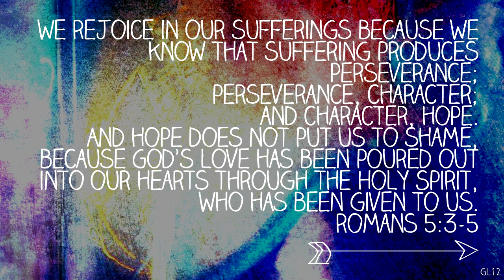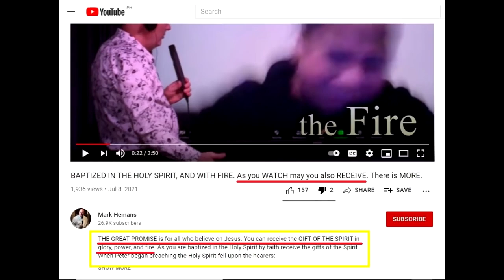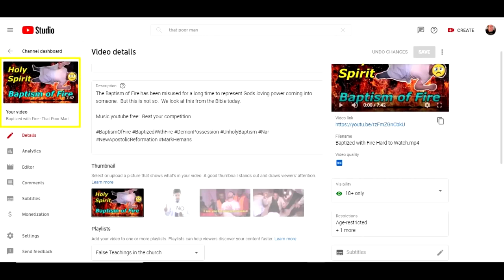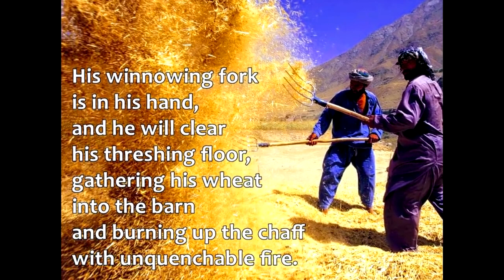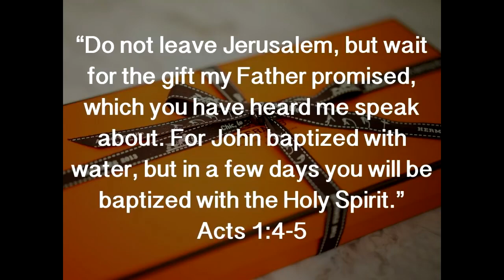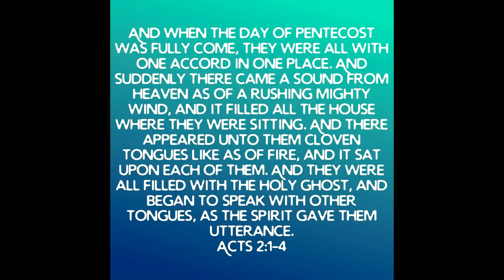Baptism of Fire 3 Views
The Baptism of Fire is a controversial thing with a few understandings.